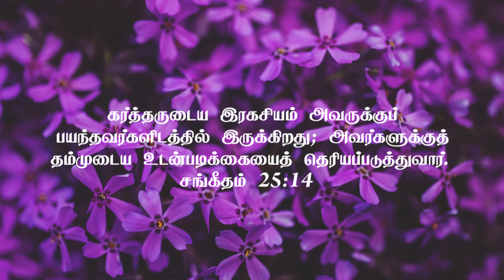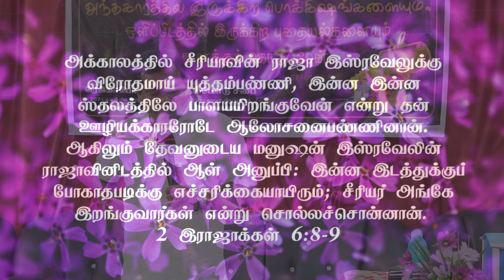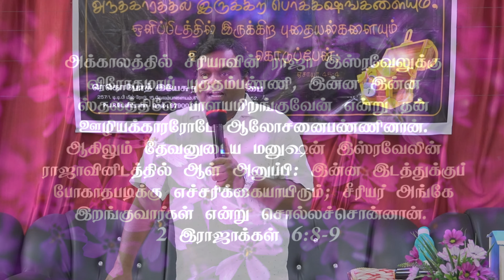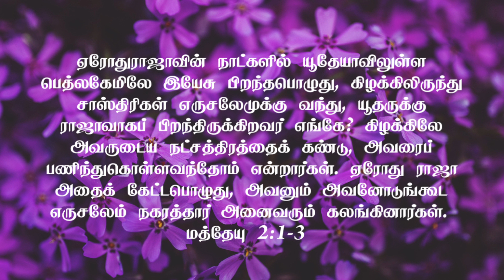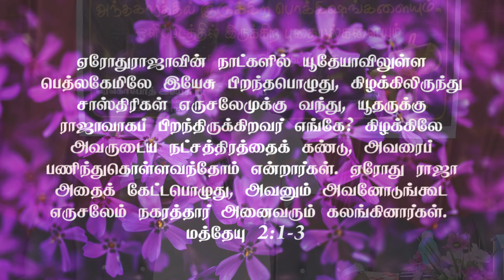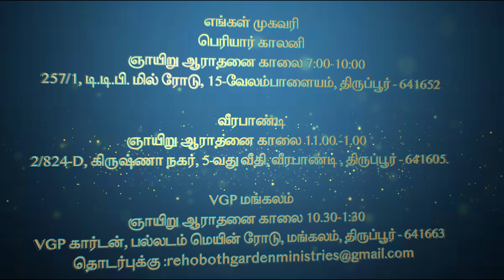தேவனுடைய இரகசியங்கள் | Pastor David Raja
This sermon was recorded live from the Sunday Service on 20/02/2022- Sunday

Our church address:
257/1, TTP Mill Road, 15 Velampalayam, Periyar Colony, Tirupur- 2

Service timings:
Revival prayer: Everyday 5:30 am
Sunday Service: Every Sunday 6:00 am